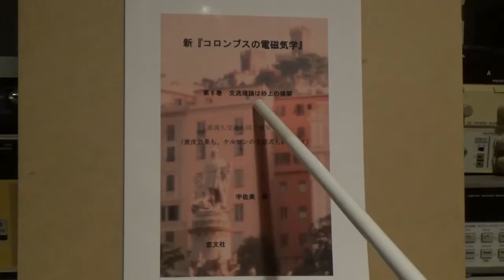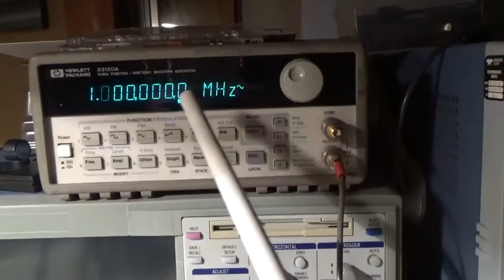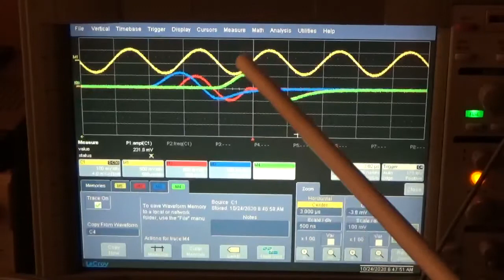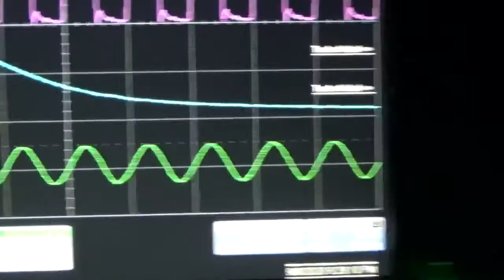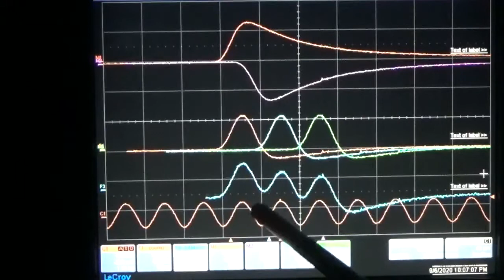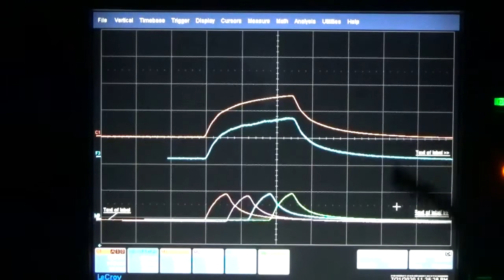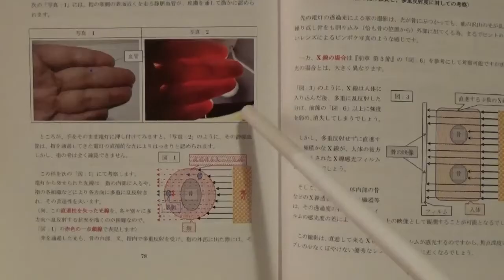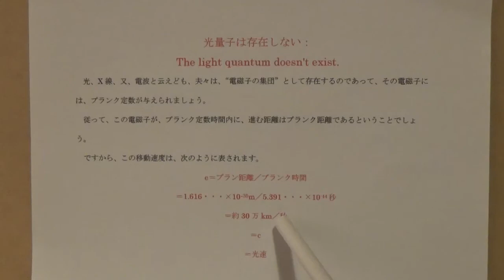The light quantum doen't exist The light is the aggregate of Planck's constant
アインシュタインの量子化説は、光の本質ではありません。
光は、X線、電波同様に「電磁子集団の集合体です」。
したがって、これら皆プランク定数時間内に進む距離はプランク距離である。
「新『コロンブスの電磁気学』（第6巻）交流理論は砂上の楼閣」もご参照下さい。
窓文社
また、次のYouTubeもご参集下さい。
発電はファラデーの式とは無縁